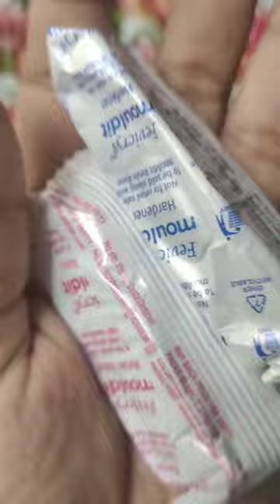paw print for my pet diy diyideas painting # craft#petlover